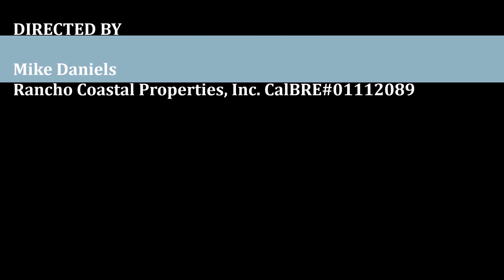7117 Obelisco Circle - Carlsbad, CA. 92009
Off MLS - Off Zillow - Off Realtor.com La Costa Estate For Sale

I've seen many houses with nice views in La Costa but, 7117 Obelisco Circle wins hands down.  Ocean and lagoon views from almost every room in the house.  Formally owned by Jenny Craig, this 6171 sqft., 5 bedrooms, 7 bath estate features an over-sized tennis court, emerald tiled pool with huge spa, massive electric and pool solar system, fully equipped outdoor kitchen and bar, flag stone decking and much, much more.  Exclusively offered at $4,000,000.  Call Mike Daniels for a private showing 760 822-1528.
CalBRE#01112089